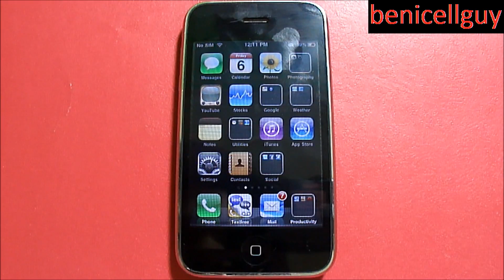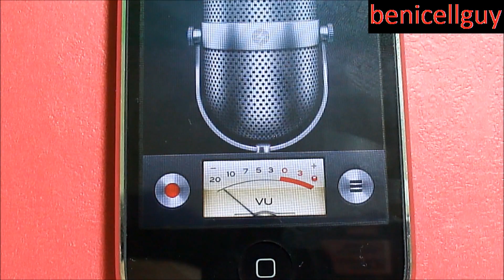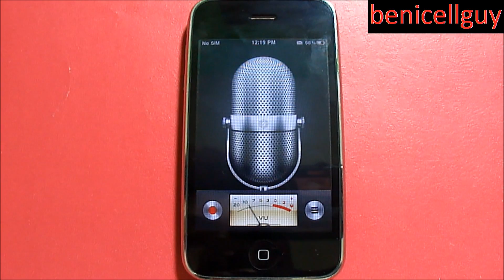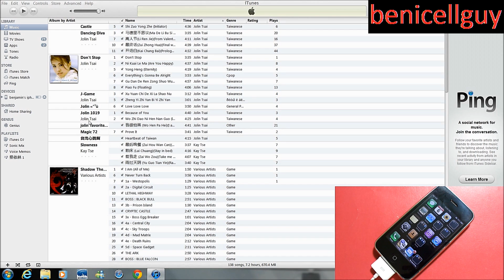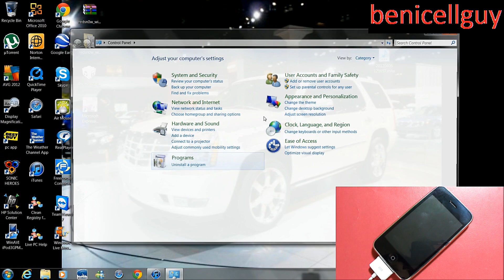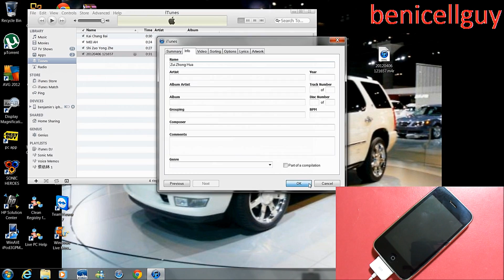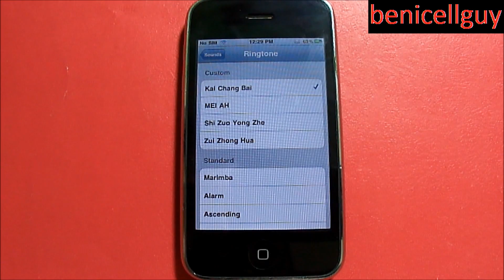How To Create Custom Ringtones For iOS Devices Using Voice Memos In Windows 7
For this tutorial I discussed what's required to use this process, how your sound should be recorded, how to get your sound onto your computer, what steps you need to take while on your computer, and checking to make sure it's on your device.